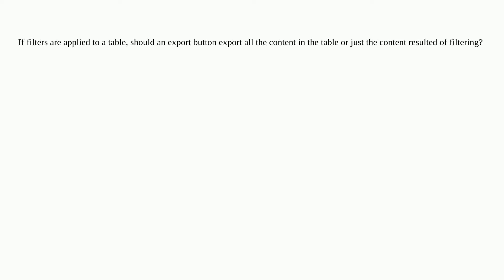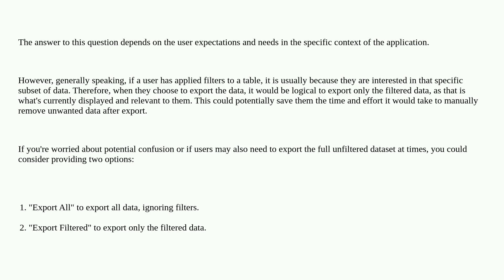Ux: Export all table data when filter is applied?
Export all table data when filter is applied?

A special thanks goes out to the awesome community

  filter data-tables interaction-design tables user-expectation